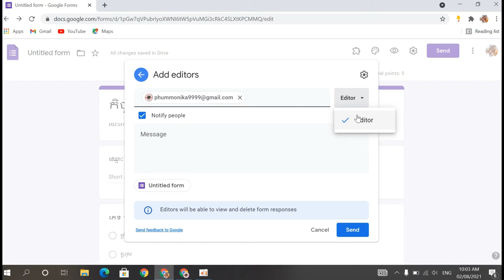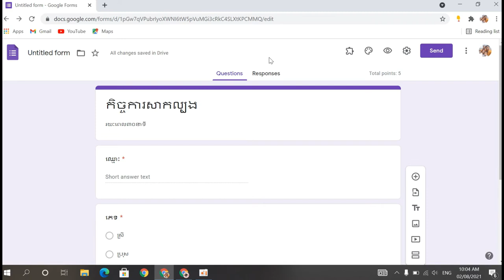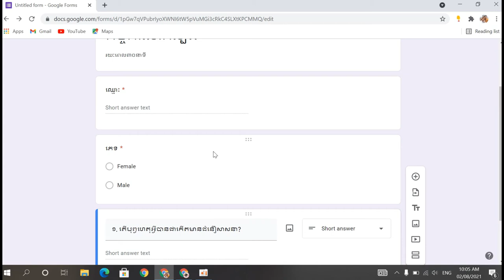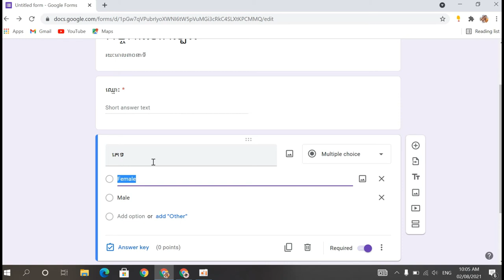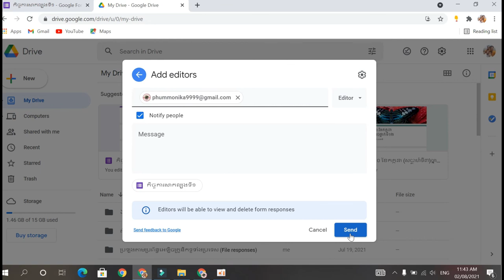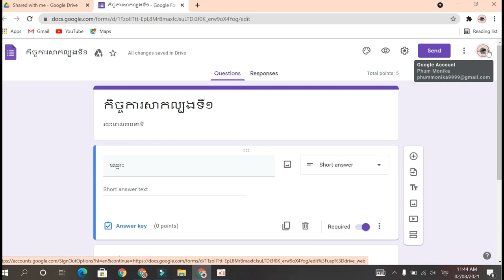របៀបចែករំលែកForm ទៅឱ្យអ្នកផ្សេង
របៀបShare form និង Collaborator ទៅដៃគូរ